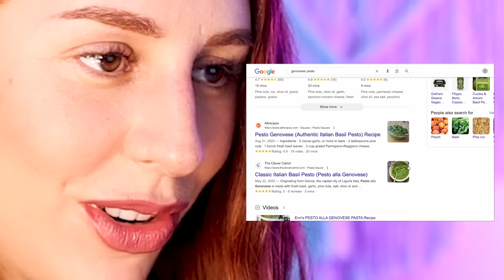When crazy meets TikTok - REACTION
Hey there, fam! Charlotte Dobre here, and let me tell you, I have just stumbled upon the wackiest corner of the internet: TikTok! Brace yourselves for a wild ride as we dive into the world of CRAZY people on this app. 🎢🤪

In this video, I've scoured the depths of TikTok to bring you the most outrageous and off-the-wall content you can find. Get ready to witness daredevils attempting dangerous stunts like eating a whole watermelon in one bite (yes, I said whole!), or attempting to build a rocket ship out of bubble gum and dreams. 🚀😮

But hold onto your hats, because it doesn't stop there! We've got some self-proclaimed "comedians" who think they're the next Jerry Seinfeld, but their jokes are so bad, they'll have you laughing out of pity! Trust me, folks, these are the kind of jokes that make you cringe and laugh at the same time. 😬😂

And let's not forget about those fashion enthusiasts who take "outfit of the day" to a whole new level. They'll rock an ensemble made entirely out of bubble wrap or dress up like a disco ball just to get a few laughs. Fashion police, where you at? 🚨🕺

But the true stars of this video are the everyday heroes of TikTok. These folks have taken being extra to a whole new level. From turning their living rooms into tropical islands with fake palm trees and flamingos to doing intricate dance routines in the grocery store aisles, they've got moves you've never seen before! 💃🏼🍍

So, my dear viewers, grab your popcorn and buckle up because this video is going to take you on a rollercoaster of laughter, disbelief, and maybe a little bit of secondhand embarrassment. Get ready to witness the craziest, funniest, and downright bizarre people on TikTok. And remember, folks, stay weird, stay crazy, and keep TikToking! 😜✌️

And hey, if you're feeling adventurous, why not give TikTok a go yourself? Who knows, maybe you'll be the next TikTok sensation, or at the very least, you'll provide us with some good laughs! Charlotte out! 💕🎉